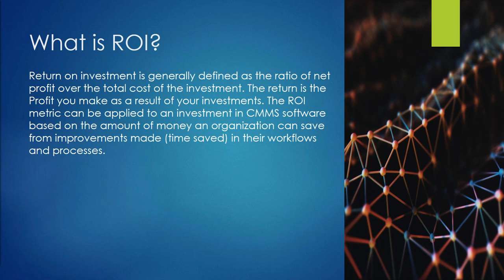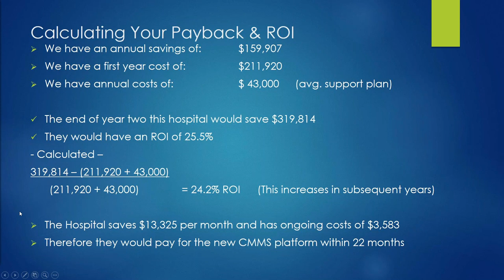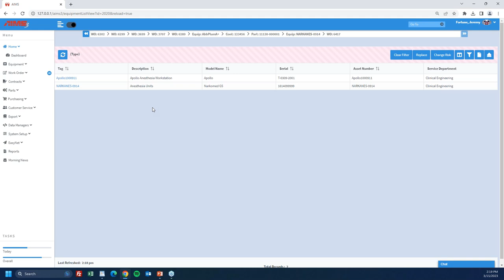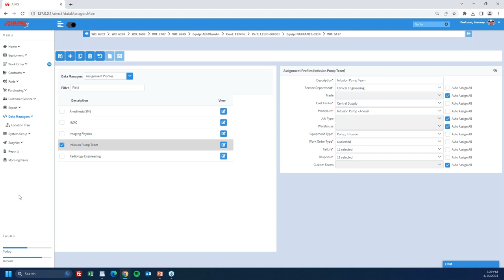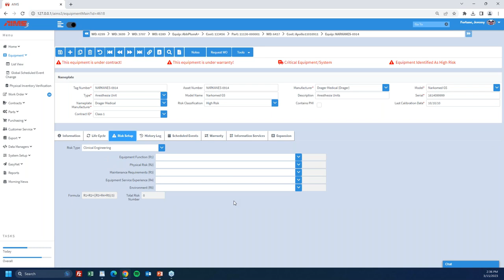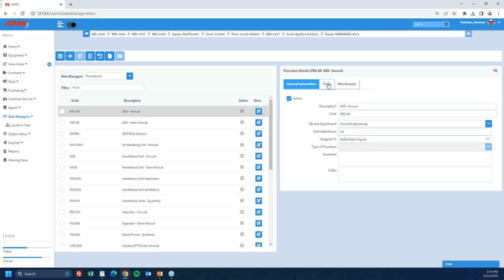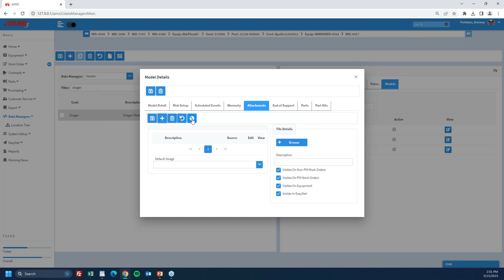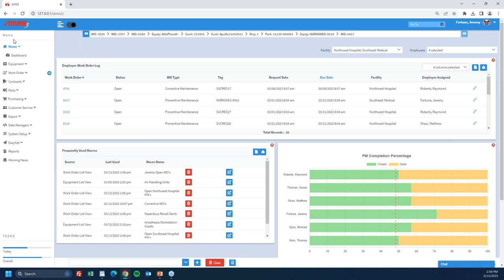How The Right CMMS Can Pay For Itself Within Two Years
To earn CE credits from the ACI you must watch the webinar in the on-demand archives

Join Jeremy Fortune, Client Success Manager at Phoenix Data Systems, as he discusses how efficiencies in your CMMS software can produce significant cost savings in time and resources.

To receive your certificate for the recorded webinars:
1. Complete the form to access the webinar. At the end of the webinar a survey form will appear under the webinar title.
2. Once the post webinar survey form is complete and submitted, you will see a button to download and print your CE certificate. A link to the certificate will also be sent to the email you provide when completing the survey.